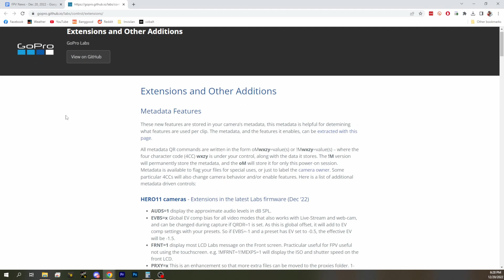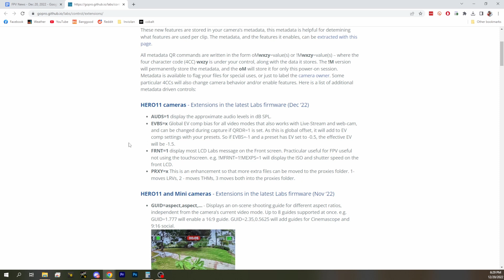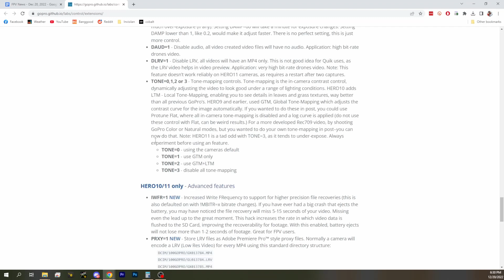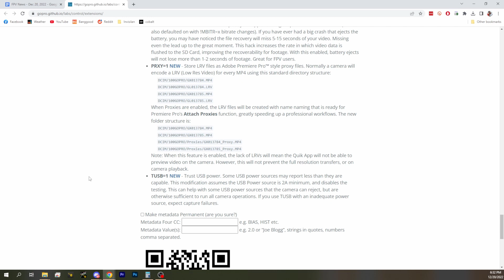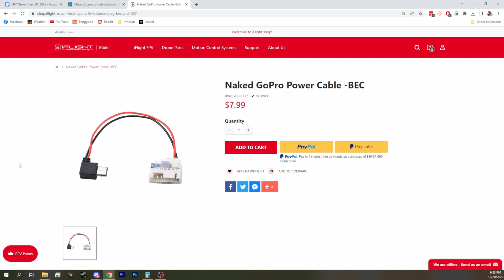GoPro Labs Has A Bunch Of Awesome Features! - FPV News